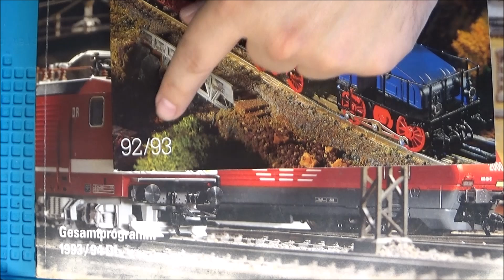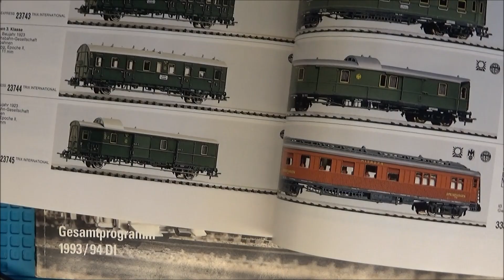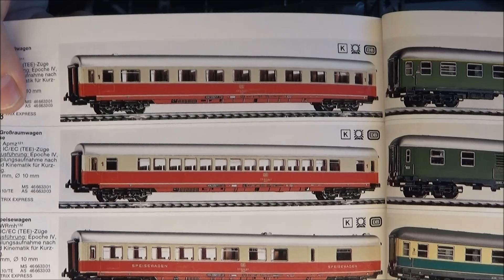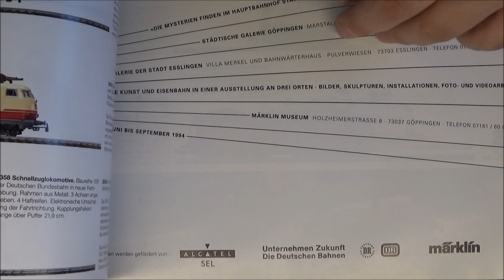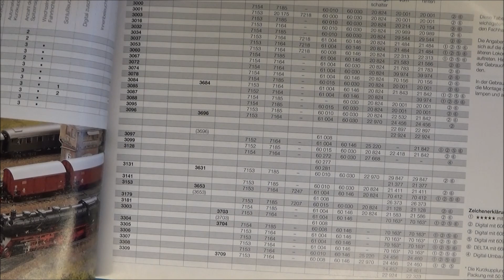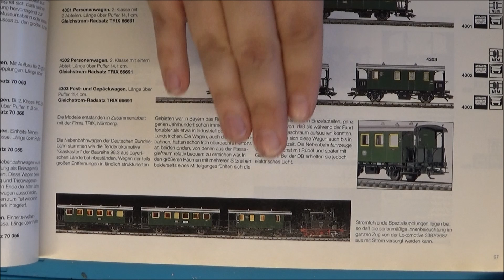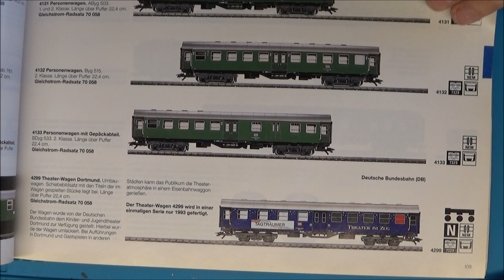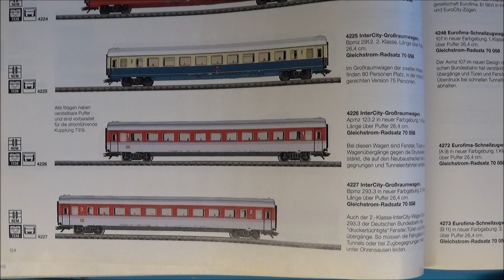Die Zusammenarbeit zwischen Trix und Märklin im Jahr 1993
In dem heutigen Video möchte ich einmal die Kooperationen aus dem Jahr 1993 zwischen den Firmen Trix und Märklin zeigen.
Ich gehe auf die Modelle insbesondere ein, die es für beide Marken gegeben hat.
Dabei betrachte ich die Unterschiede die es bei der Modellauswahl gab und welche Optionen für die Waggons verfügbar waren. Im nächsten Video zeige ich, warum es einige Modelle nicht im Trix Katalog geschafft haben.